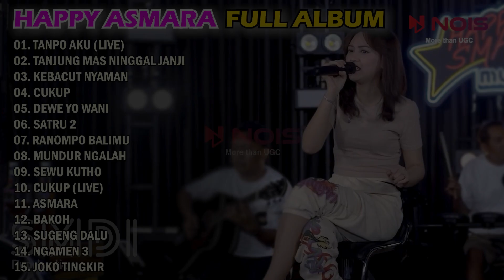"TANPO AKU" HAPPY ASMARA FULL ALBUM 2022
00:00:00 Tanpo Aku (Live)
00:05:02 Tanjung Mas Ninggal Janji
00:09:56 Kebacut Nyaman
00:15:04 Cukup
00:19:48 Dewe Yo Wani
00:25:05 Satru 2
00:31:27 Ranompo Balimu
00:36:51 Mundur Ngalah
00:41:39 Sewu Kutho
00:47:31 Cukup (Live)
00:52:26 Asmara
00:57:47 Bakoh
01:02:02 Sugeng Dalu
01:07:35 Ngamen 3
01:12:38 Joko Tingkir